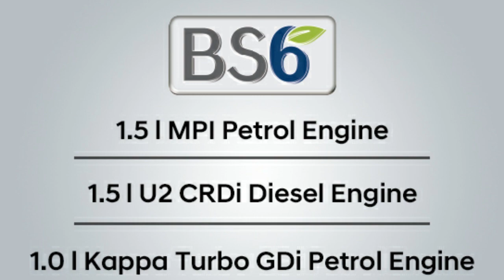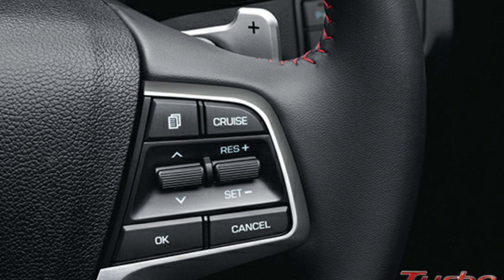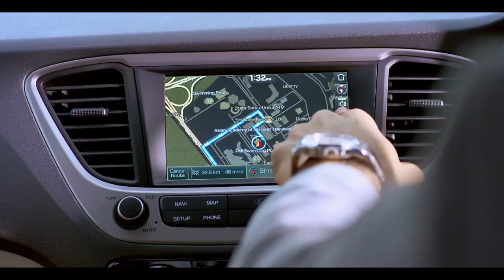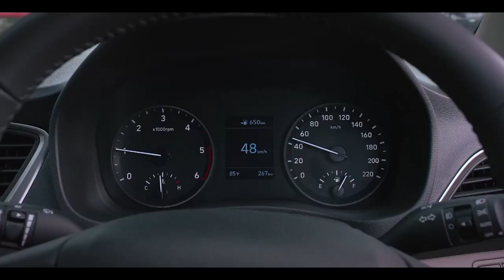2020 Hyundai Verna Facelift LAUNCHED 🔥 Hyundai Verna 2020 Review | Starting 9.2 Lakh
2020 Hyundai Verna Facelift LAUNCHED 🔥 Hyundai Verna 2020 Review

DOSTO is video mai maine apse Hyundai Verna 2020 ke bare mai Sari information di h..Hyundai Verna 2020 facelift launch ho chuka h or yeh new hyundai Verna 2020 ab market mai available h.. Hyundai Verna ek sedan car h or is facelift mai hyundai verna 2020 features and interiors mai bhi kafi changes kiye gye h..Hyundai verna 2020 India mai Bs6 ke sath launch hua h .
Is video mai apko Hyundai verna 2020 review milega jisme 2020 verna Launch, new hyundai verna 2020 facelift, Hyundai verna 2020 model or hyundai verna top model ke bare mai jankari milegi..